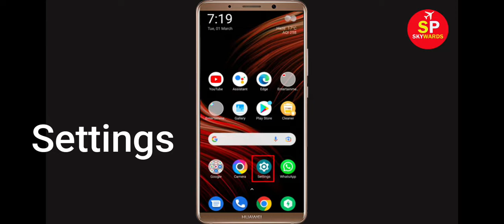Fix FIFA Mobile Apps Keeps Stopping Error Android & Ios - Fix FIFA Mobile App Not Open Problem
In this video Section, i will show you How To Fix FIFA Mobile App Retry Problem, FIFA Mobile Apps Keeps Stopping Error Android & Ios - Fix FIFA Mobile App Not Open Problem. If you are facing same problem in your android mobile phone then it will help you a lot.

1). Check for updates. Running the earlier version of FIFA Mobile can cause the error, one of which is it keeps stopping. ...
2). Clear Mobile RAM data. ...
3). Restart your phone. ...
4). FIFA Mobile app Clear cache and Clear Data from setting

5). Reinstall FIFA Mobile application.